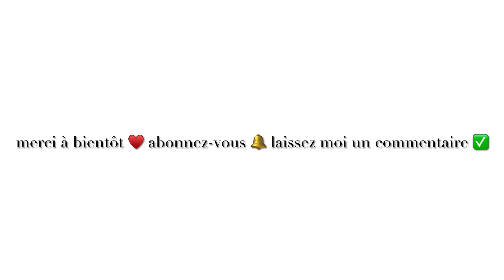OU EST TELLEMENT MOM ???// DECO ST VALENTIN ❤️❤️❤️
Bonjour je vous partage mes décoration du st-valentin 😂😂😂  et petit talk apropos de tellement mom